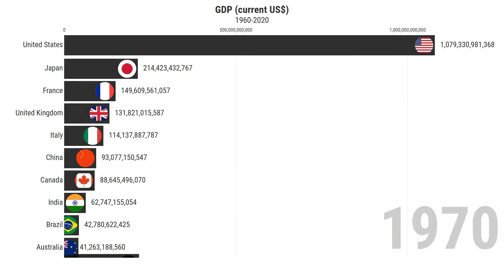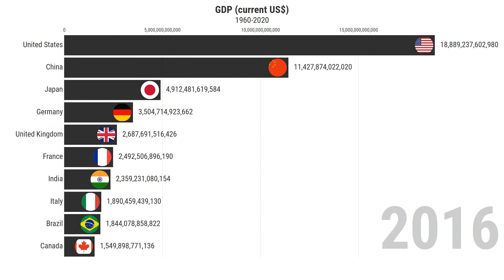Top 10 Richest Countries in the World - GDP (1960-2020)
Top 10 Countries by GDP (current US$).

GDP is the sum of goods and services of a country in a given period of time.

Data downloaded from World Bank Data.